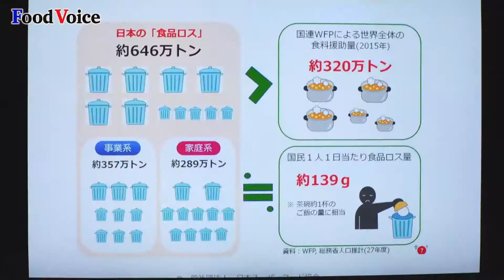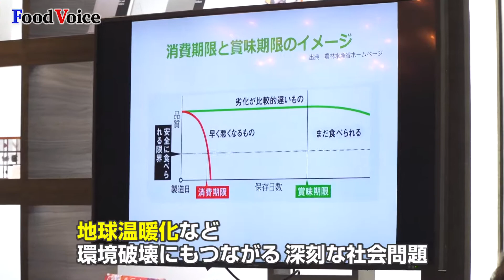日本スーパーフード協会「ヨガフェスタとコラボ、1/3 MARCHE」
【フードボイス】日本スーパーフード協会は、日本最大のヨガの祭典「ヨガフェスタ横浜2018」とのコラボ企画「ECOプロジェクト・1/3 MARCHE」を9月15日から17日までパシフィコ横浜で開催することになり、その記者会見が9月10日、DICライフテック 東京本社で行われた。